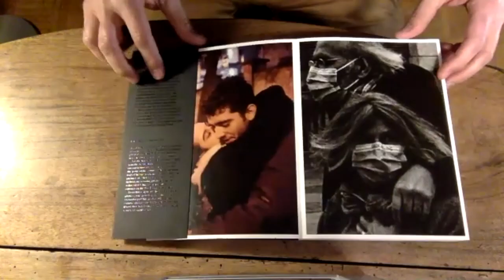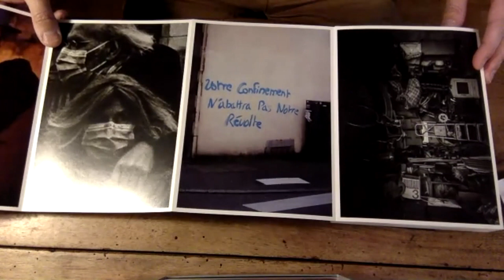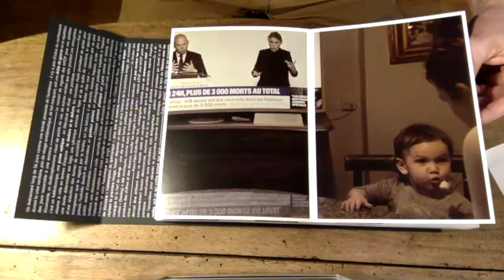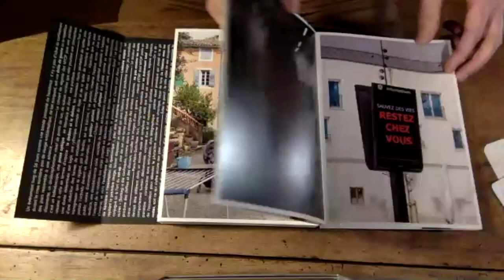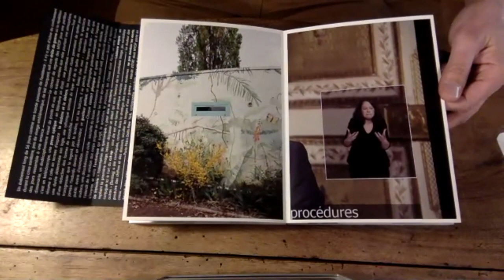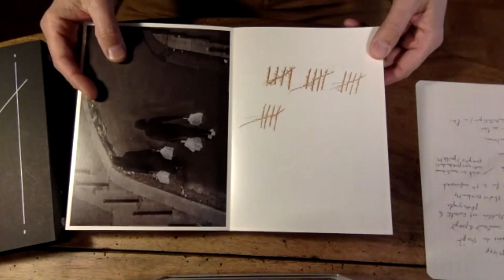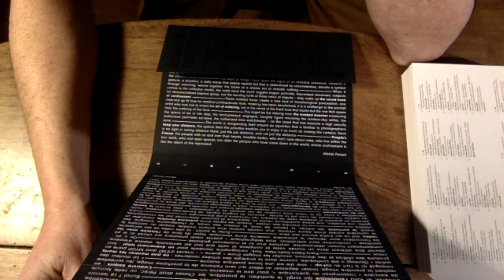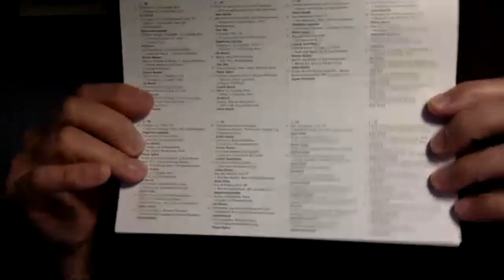Conférence de MYOP à l'Atelier faire+MONTRER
En présence de quarante personnes, Pierre Hybre, Jean Larive et Stéphane Lagoutte de l'agence MYOP sont venu, le 26 mars 2021, à la conférence Zoom de l'Atelier faire+MONTRER pour nous parler de leur livre sur le confinement SINE DIE aux éditions André Frères.